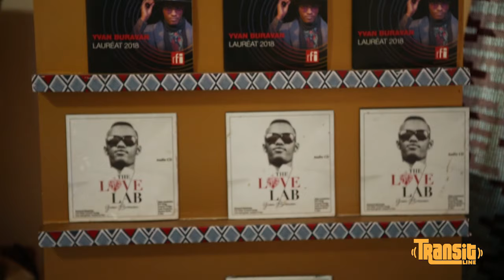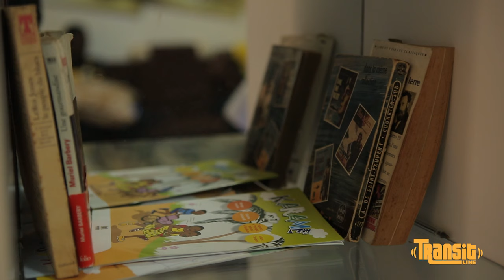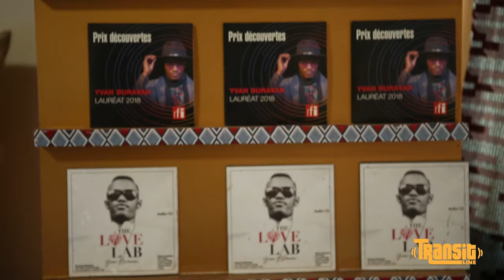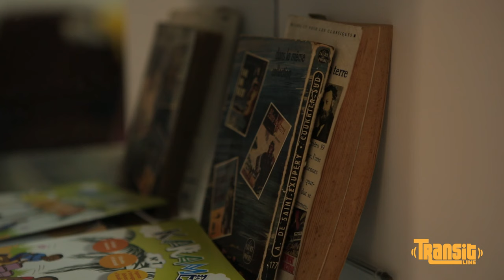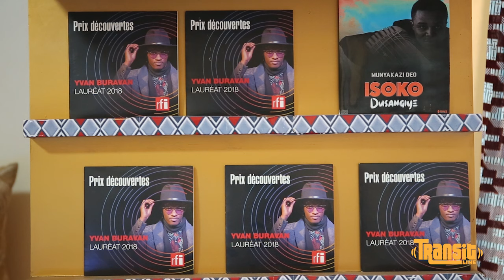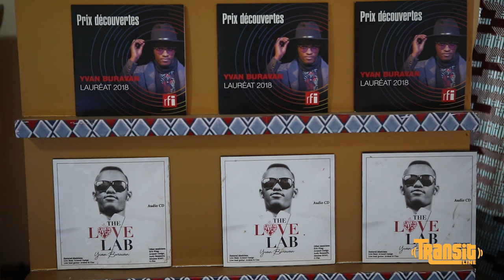Yvan Buravan/Twamusuye iwe murugo/Reba ubwiza bw'inzu ye/Uko umunsi we uba umeze/Yahuye na Mr Eazi